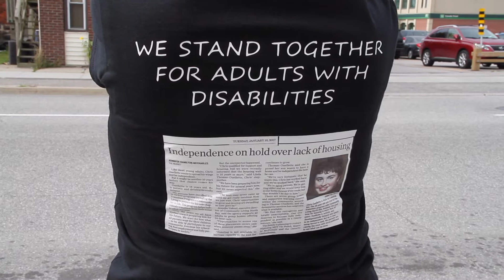Nowhere to Turn Rally North Bay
People who have an intellectual disability and their families took part in a rally outside City Hall in North Bay to draw attention to the lack of residential and other governments supports. The September 20th, 2017 demonstration called Nowhere to Turn was organized by Linda Thomas-Ouellette and her stepson, Christopher Ouellette.